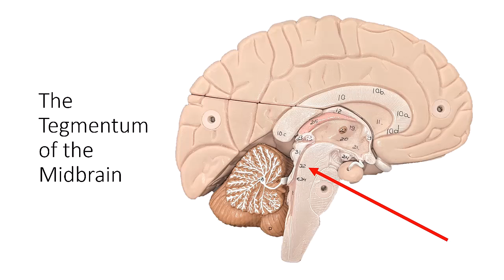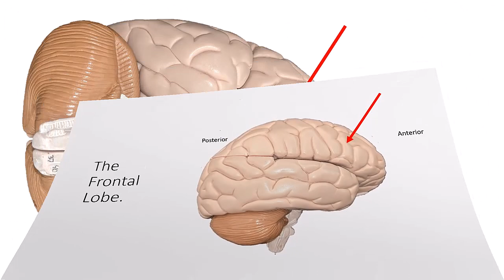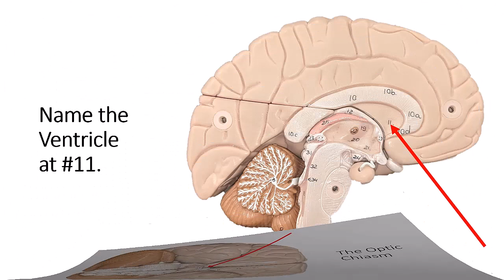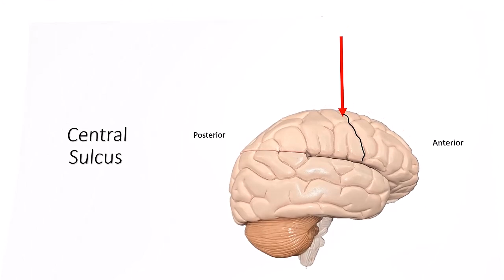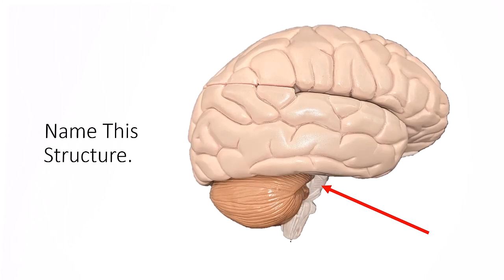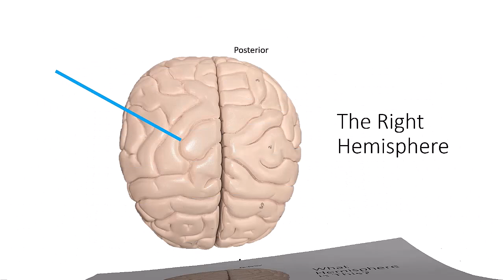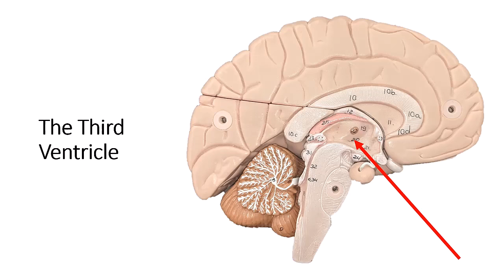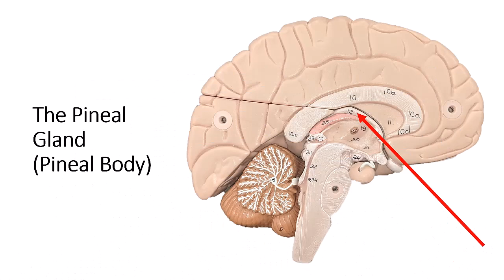VIRTUAL FLASH CARDS - Anatomy of the BRAIN Model for Final Practical Exam UPDATED - 5-10-2023